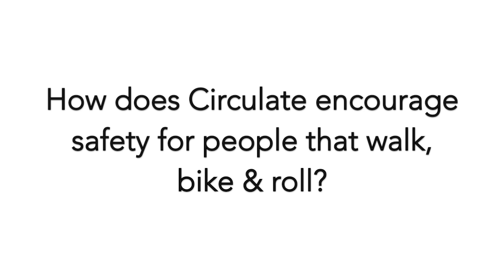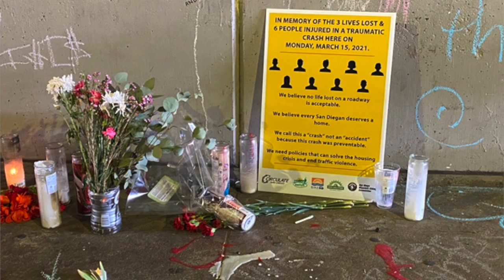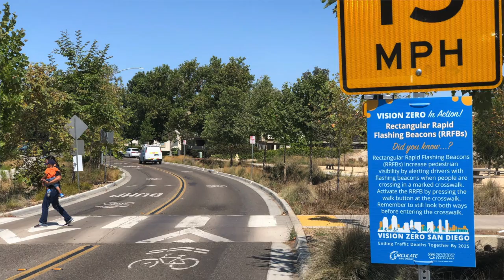Stories from the Field with Angelica Rocha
For this installment of Stories from the Field, we're excited to share a recent conversation with Angelica Rocha, Senior Planner with Circulate San Diego. Circulate San Diego is a nonprofit organization founded in 2014 whose mission is to create excellent mobility choices and vibrant healthy neighborhoods.

This story is part of the Stories from the Field Series on UC Berkeley SafeTREC's California Active Transportation Safety Information Pages (CATSIP) website. It's where you'll find stories of successes, lessons learned, best practices and tools for promoting safe active transportation throughout the state of California.